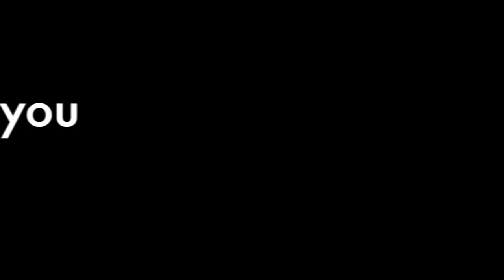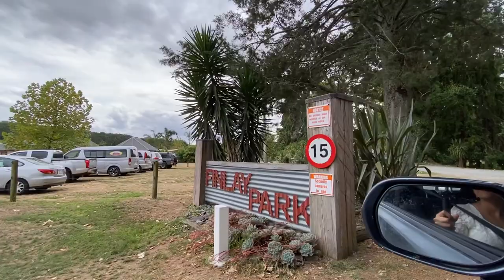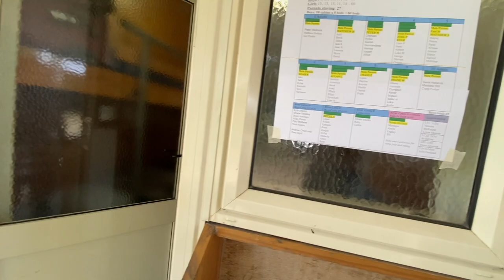7 Punjabi New Zealand Born Kids in 1 Room @ School Camp | 1ST TIME AWAY FOR 3 NIGHTS WHAT THEY DID ?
Armaan and his friends went on a School camp for 3 nights. We went to see him at the camp. Check out this interesting video.